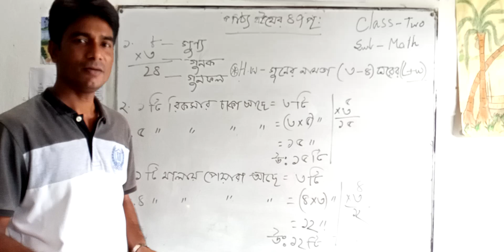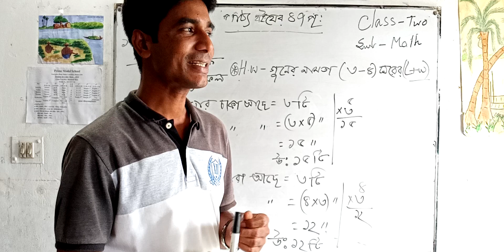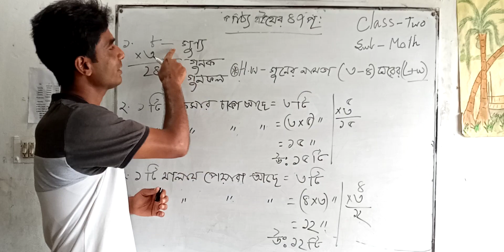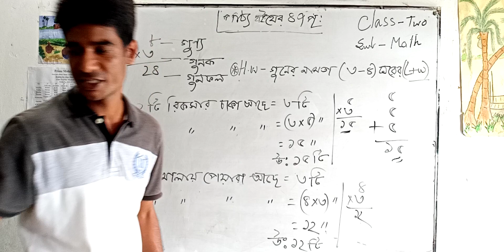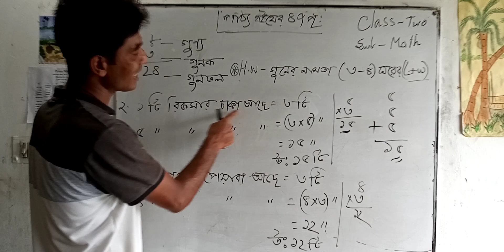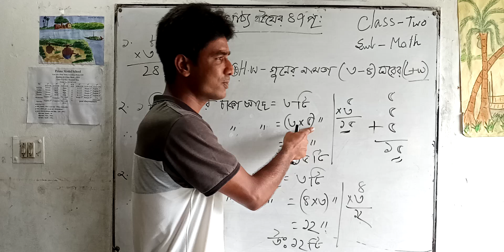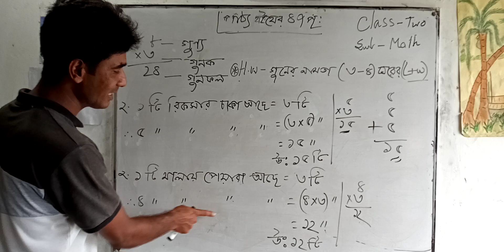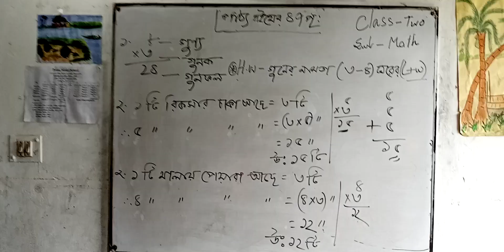Class:Two,sub: Mathematics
Teacher:Suzon Mahmud